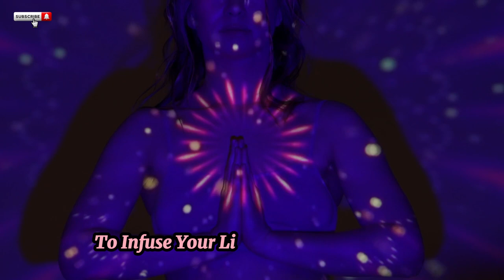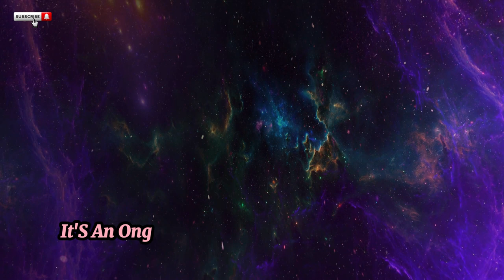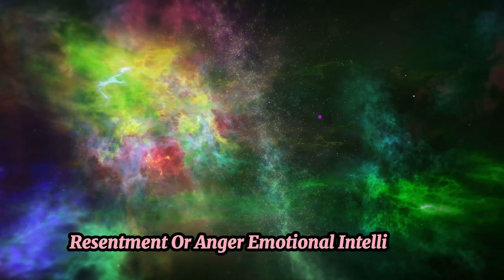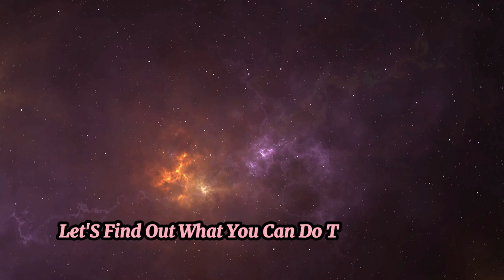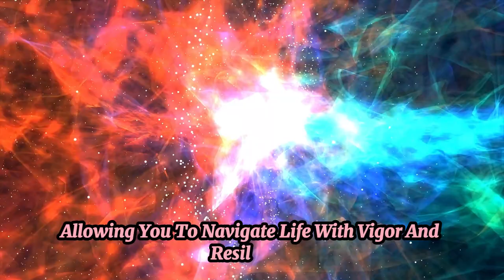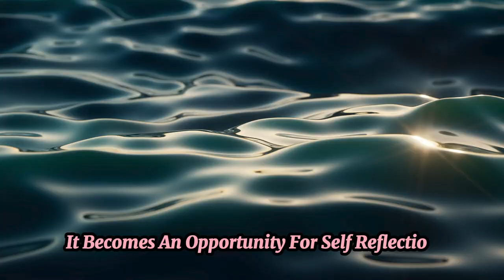"Raise Your Vibration Fast: Law Of Attraction Tips"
In this video, we will explore powerful techniques to raise your vibration quickly and align with the Law of Attraction to manifest your desires. By increasing your energetic frequency, you can attract positive experiences, abundance, and joy into your life. Learn how to shift your mindset, release limiting beliefs, and cultivate a high vibrational state to attract your dreams effortlessly. Watch now to discover how to elevate your energy and manifest your desires with the Law of Attraction.

Ready to raise your vibration and manifest your desires? In this video, we'll share Law of Attraction tips for spiritual awakening, personal growth, mindfulness, meditation, and manifestation. Elevate your energy and attract positivity into your life!